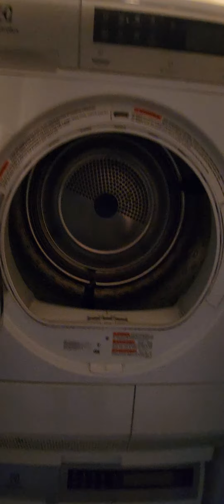Brooklyn Professional Deep Cleaners